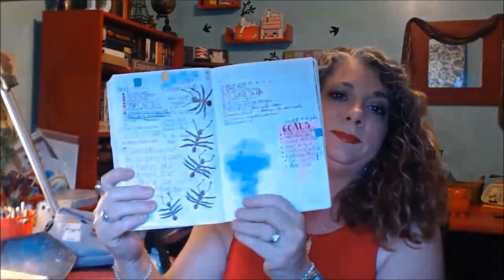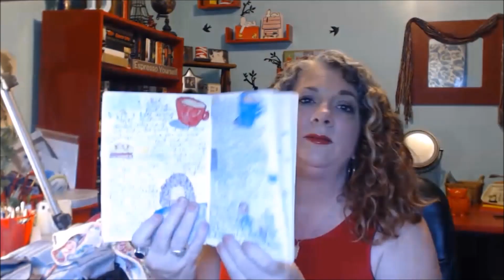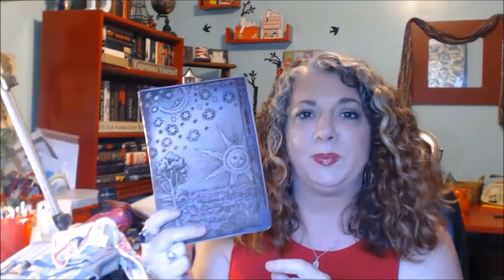Coffee Chat: Catch Up and Final Thoughts on onebookjuly2017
Support Burgess Taylor by shopping on Amazon

_My Equipment_
My  Cameras:

Editing Software: Cyberlink PowerDirector v.15 Ultimate

Note: All items have been purchased by me. Any items sent for review will be clearly noted here or in the video. All opinions are honest and are my own.